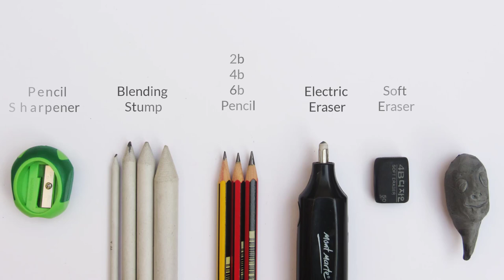How To Draw A Zucchini Step By Step: Pencil Sketch Zucchini Drawing